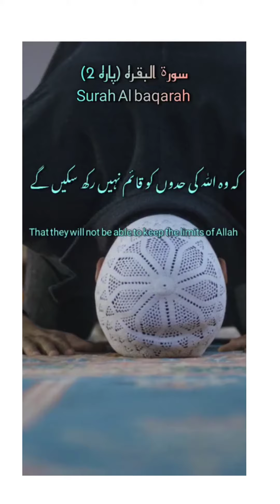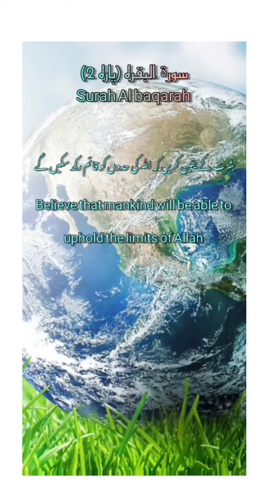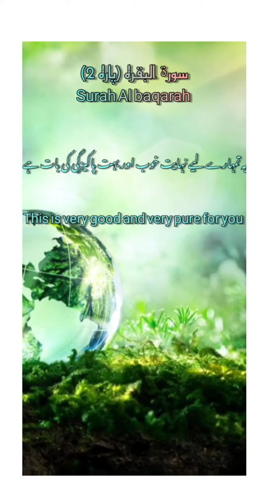Halal Amal jo Allah ko behad na pasand hy 😢 islamicshorts 3talaq #talaq